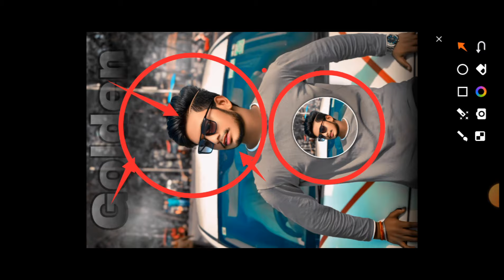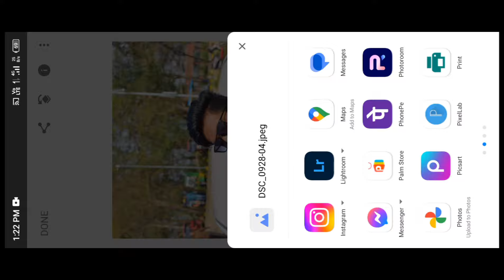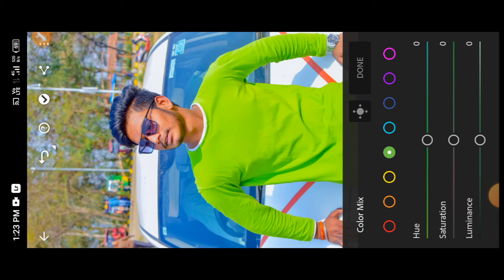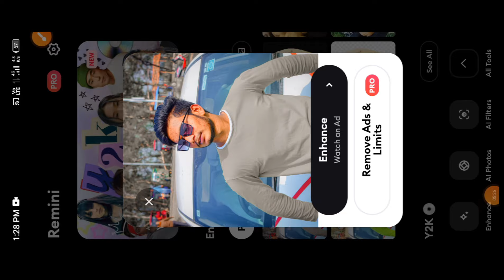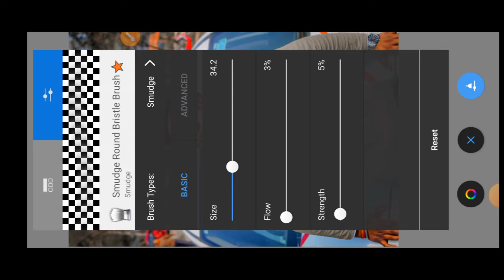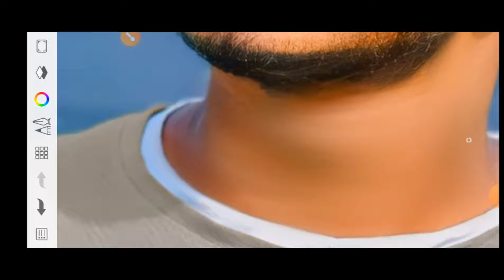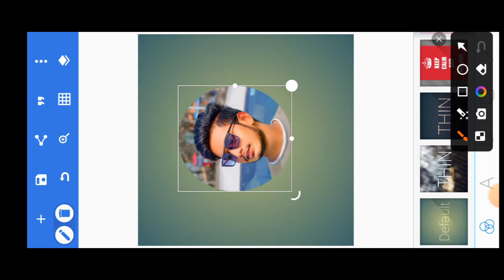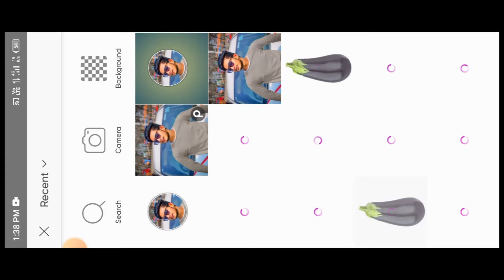Double photo editing | Urban black tone photo editing in Lightroom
Hello friends 🤗
Welcome back to my New video 📸😀
Editor Gyani

आशा करता हूं कि आप लोग अच्छे हीं होंगे 🙏❤️

तो दोस्तो आज के इस Video में मैं आपको Dual photo editing और Urban black tone photo editing दोनों करना सीखाऊंगा |

आप लोग इस Video को पूरा जरूर देखियेगा |

Your Quire's:-
Dual photo editing
Urban black tone photo editing in Lightroom